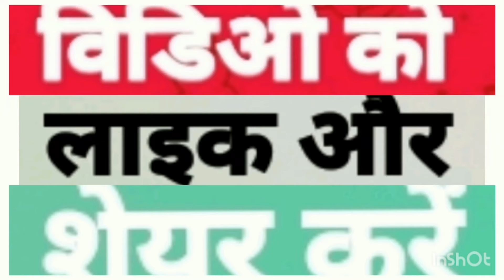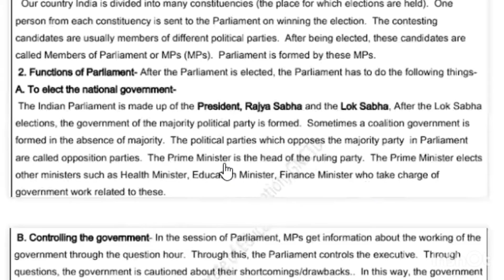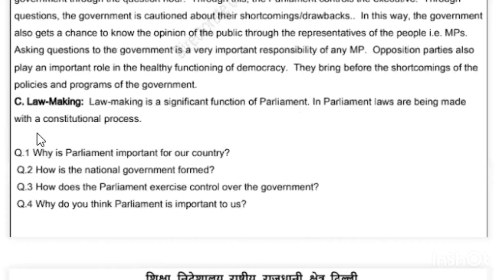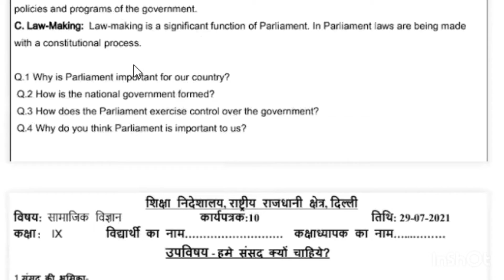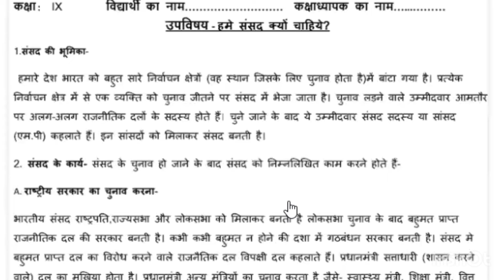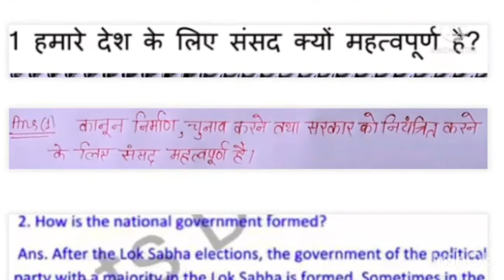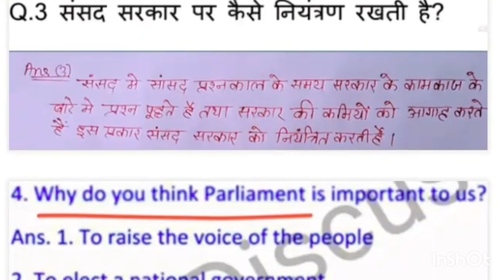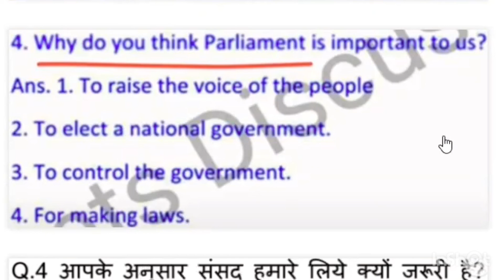Class 9 Social Science Worksheet 10| 29July 21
Question-Answer, नीचे दिए गए लिंक पर क्लिक करके देखें:
कक्षा 9, सीबीएसई पाठ्यक्रम की सभी वीडियोस देखने के लिए नीचे लिंक पर क्लिक करें:
हमें संसद क्यों चाहिए? कार्यपत्रक: 10, कक्षा: IX, विषय: सामाजिक विज्ञान, माध्यम: हिंदी, दिनांक: 29 जुलाई 2021, शिक्षा निदेशालय, राष्ट्रीय राजधानी क्षेत्र दिल्ली।
Why do we need Parliament?, Worksheet: 10, Class: IX, Subject: Social Science, Medium: Hindi, Date: 29 July 2021, Directorate of Education, National Capital Territory of Delhi.